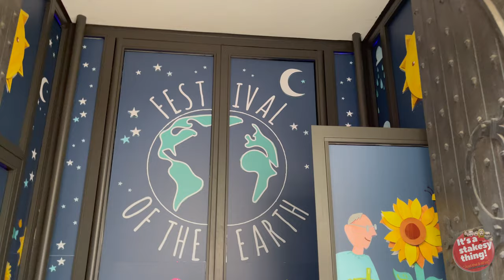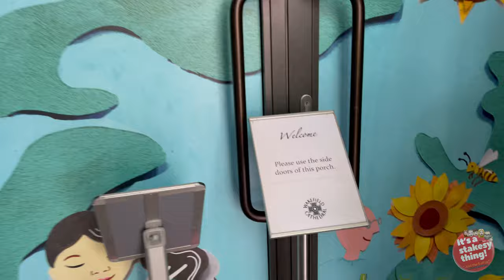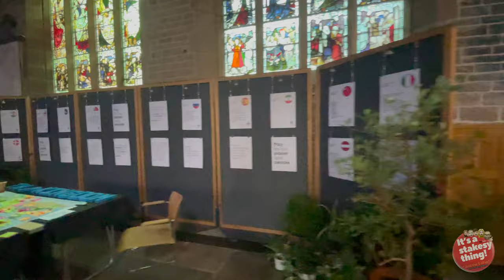Gaia by Luke Jerram | Wakefiled Cathedral | Festival of the Earth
Filmed Tuesday 24th August 2021

Between Friday 20 August - Monday 30 August 2021, visitors to Wakefield Cathedral will have the opportunity to engage with a stunning seven-metre replica of Earth, created by artist Luke Jerram, featuring detailed NASA imagery, with each centimetre of the internally-lit sculpture representing 18 kilometres of Earth’s surface

Plus Daily from 15;00 (3pm) GMT UK

Thanks

Music on this Vlog from:

Copyrighted content: Cathedral_Ambience
Claimed by: HAAWK for a 3rd Party